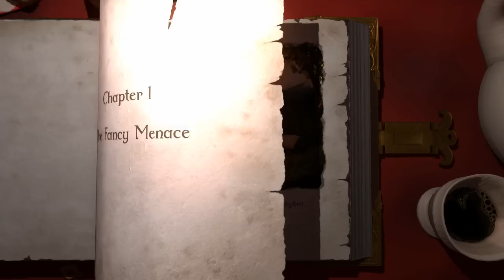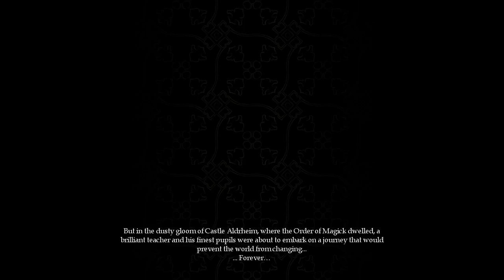Nonsensical Magicka w/Nova, Kootra & SSoH Ep.1 - THE REBOOT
Leave a like because 3rd times a charm :)

Time to kill each other over and over again...